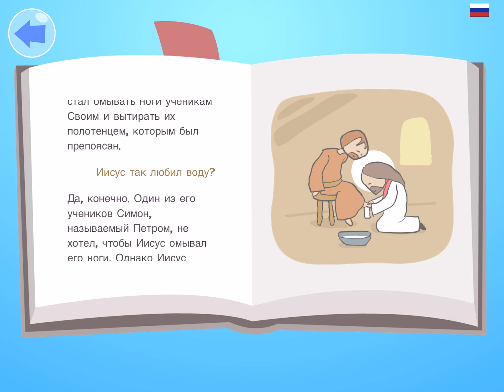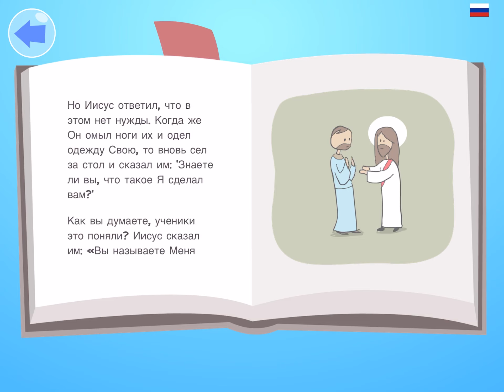Омовение ног Washing Feet Russian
From your friends at NHM Ministrants: The Pastor Fish Radio Hour - Bible Songs & Stories for the Young at Heart. Online videos, downloadable album on Bandcamp, and fee-free app spark delight while promoting biblical (and life) literacy.

·   ♫  Make New Friends: Meet Pastor Fish, Barni Barnacle, Wigbert the Whale and the minnows of the Sunday school of fish!
·  ♫  Laugh Out Loud: Enjoy the fishy fun in these songs and stories. Laugh along as a “radio announcer” brings you silly underwater traffic, sports and weather, available on the albums at Bandcamp and in our fee-free app.
 ·  ♫  Sense God's Love: Follow along to internalize positive messages such as God’s love and care for you.
·  ♫  Language Skills: Expand your understanding of another language as you listen to the the same songs and stories in English, Russian, Spanish or Ukrainian.
·  ♫ Fee-Free App: Loads of surprises bring hours of productive fun, including all the songs and stories on this playlist and much, much more. Play memory and math games, make music with friendly sea turtles, sing along with the other minnows, search out surprise “pop-up” messages.

For more on this project, as well as other resources,

About NHM Ministrants
In a world needful of healing, hope & harmony, where underdogs lack champions, and “spiritual but not religious” is trending, we provide digital inspiration and resources to help you help, inspired by Jesus’ life-affirming, open-armed presence. Because all who are called, are called to be healers… and first, do no harm.

About Elfenworks Productions, “Beyond Film & Music”
Elfenworks Productions is a multimedia production company specializing in positive storytelling with a pro-social vision. Our creative, professional team of storytellers and technologists put their creative spark at the service of the greater good. It’s one more way we’re bringing light to what is right.